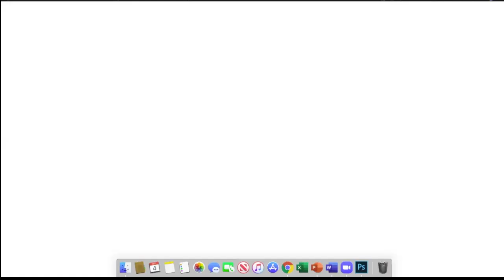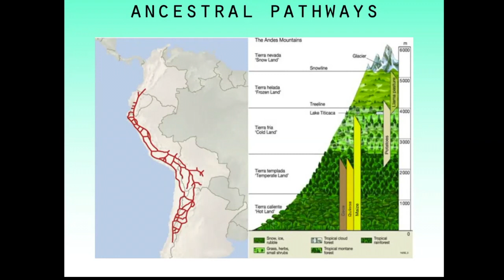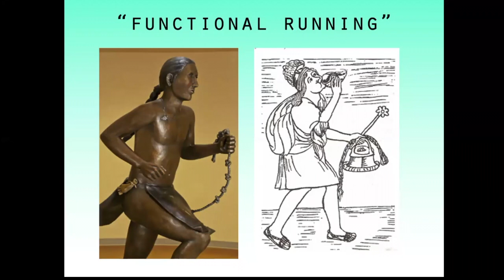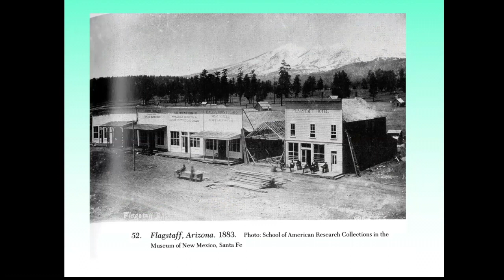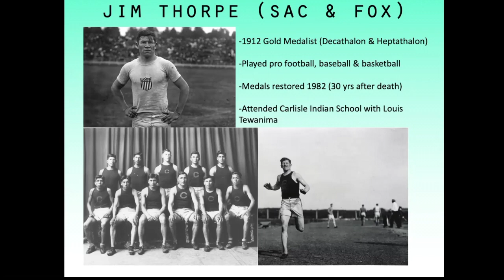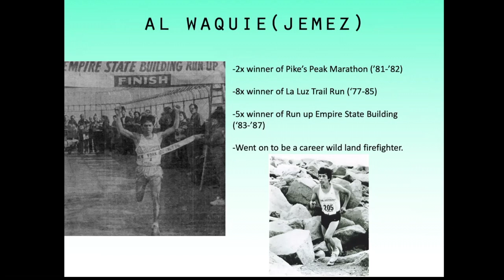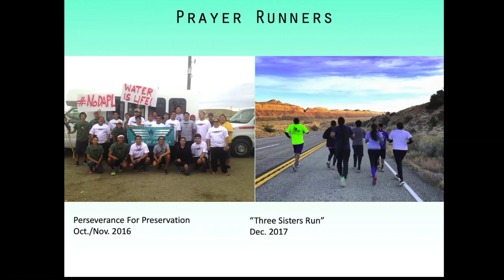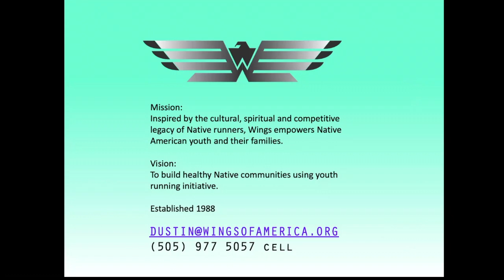Dustin Martin presents "Indigenous Running: Modern Opportunity Defined by Ancestral Endurance"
𝗨𝗡𝗠 𝗔𝗻𝘁𝗵𝗿𝗼𝗽𝗼𝗹𝗼𝗴𝘆 𝗖𝗼𝗹𝗹𝗼𝗾𝘂𝗶𝘂𝗺 𝗦𝗲𝗿𝗶𝗲𝘀 (𝗦𝗲𝗽𝘁. 𝟰, 𝟮𝟬𝟮𝟬 𝗼𝗻 𝗭𝗼𝗼𝗺)
Dustin Martin is a member of the Navajo Nation and Executive Director of Wings of America. Wings is a Santa Fe-based nonprofit organization that uses running to empower Native youth and their families. For more information on Wings of America,